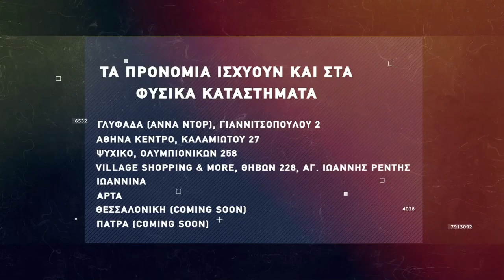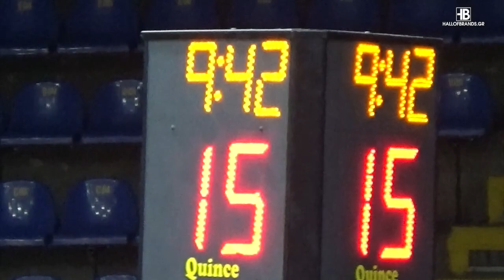Basketaki The League - Flying Circus Vs Brazzerzz Beachterzz (23/2/2022)